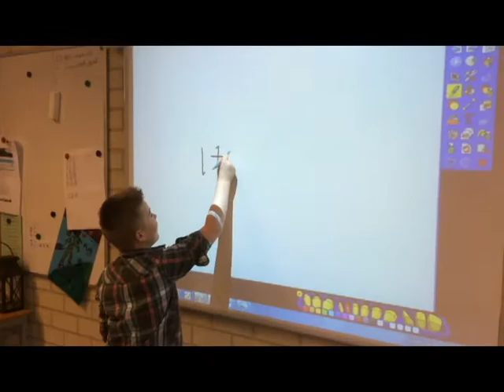Energy Challenge 2016 short movie team FET